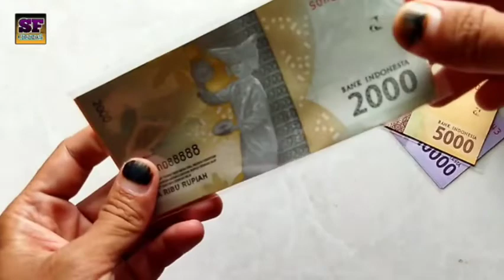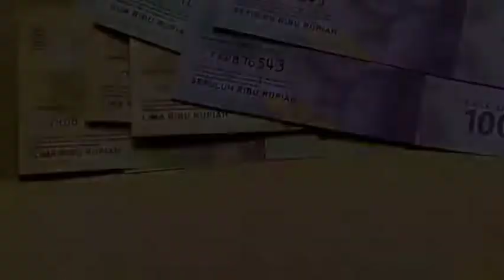Unboxing Koleksi Uang Nomor Seri Cantik Ascending , Descending dan Radar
Video kali ini berisi tentang unboxing koleksi uang nomor seri cantik campuran yaitu Unboxing Koleksi Uang Nomor Seri Cantik Ascending , Descending dan Radar

Seperti penjelasan di video saya sebelumnya tentang beberapa uang seri cantik yang dimaksud dengan :
1. Uang Nomor Seri Ascending atau Uang Nomor Seri Naik Berurutan
Uang nomor seri cantik yang masuk kategori ini dikarenakan semua angka/ ke enam angka yang terdapat pada nomor seri uang tersebut naik secara berurutan dari bagian depan sampai bagian belakang baik diawali dari angka 0 sampai angka 4

2. Uang Nomor Seri Descending atau Uang Nomor Seri Turun Berurutan
Uang nomor seri cantik yang masuk kategori ini dikarenakan semua angka/ ke enam angka yang terdapat pada nomor seri uang tersebut turun secara berurutan dari bagian depan sampai bagian belakang baik diawali dari angka 5 sampai angka 9

3. Uang nomor seri radar adalah angka yang terdapat pada setengah bagian sebelah kiri diulang secara terbalik pada setengah bagian sebelah kanan